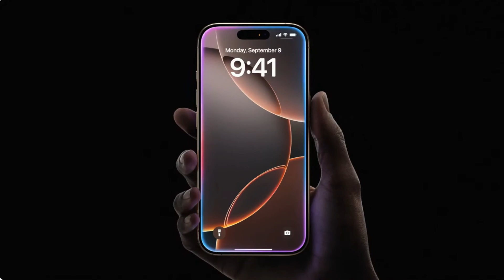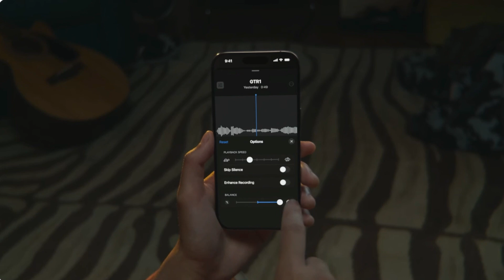iPhone 16 Pro Max 2 Minute Breakdown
iPhone Pro Max

iPhone Pro

Join us for a quick 2-minute breakdown of the highly anticipated iPhone 16 Pro Max revealed at the Glowtime Event! In this video, we’ll cover all the exciting features and updates of the iPhone 16 Pro and how it stands out in the latest lineup from Apple. Don’t miss out on the highlights from the Apple Glowtime event and what it means for tech enthusiasts!